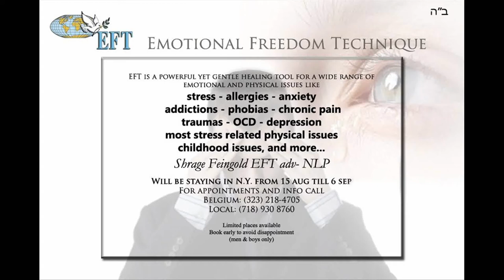David Greenfield visits Boyaner Day Camp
New York City Council Member (44th District) David Greenfield visits Boyaner Day Camp On 43th St. By 12th Ave. in Boro Park Summer 2010